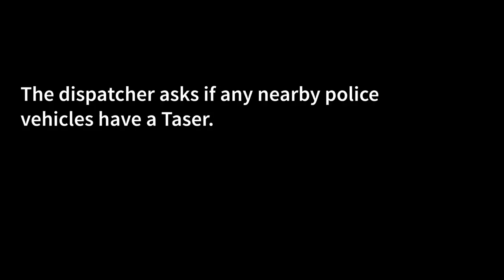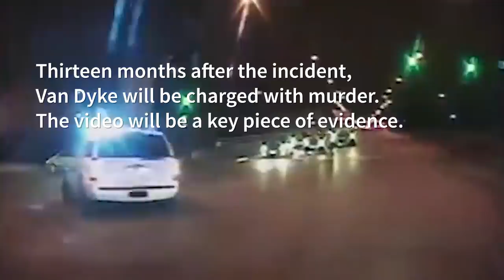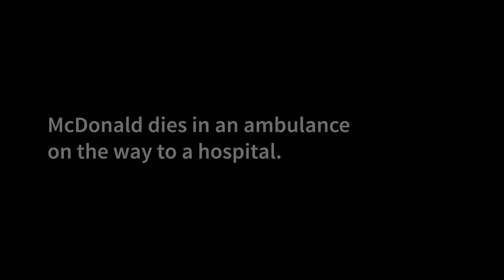A Closer Look At The Video Of Officer Jason Van Dyke Shooting Laquan McDonald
Chicago Police Officer Jason Van Dyke fatally shot 17-year-old Laquan McDonald on a Southwest Side street on Oct. 20, 2014. Unlike most other city police shootings at the time, this one was captured on video.

A judge forced the city to release the recording to the public 13 months later, and the images of a white cop shooting the black teen sparked outrage and protests.

Van Dyke’s trial is set to begin Sept. 5. Here’s a look at some of the important moments in the video and how they contradict official reports.